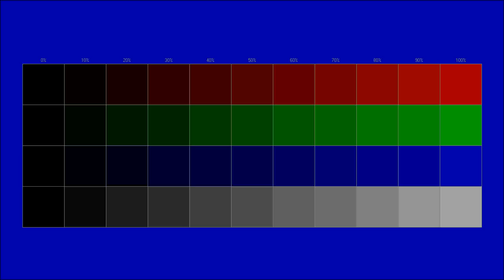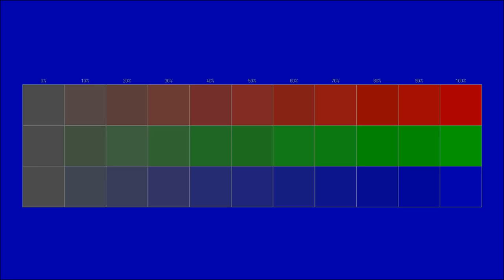Free full dubstep instrumental You can use for any purpose 303